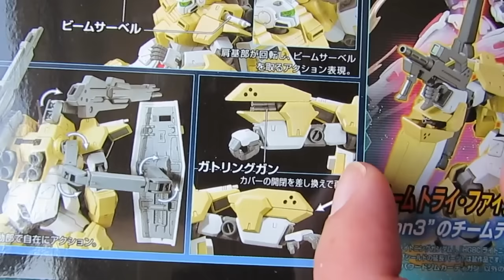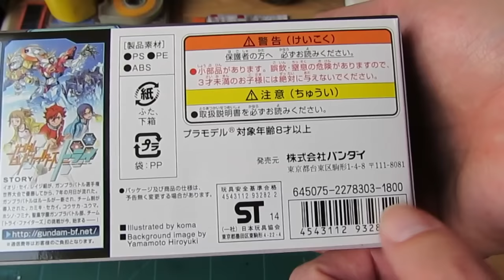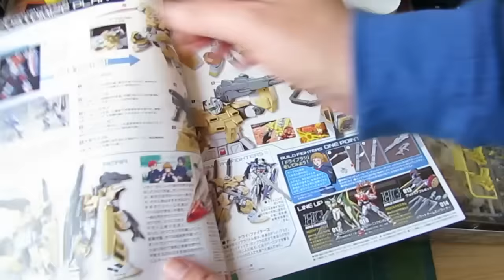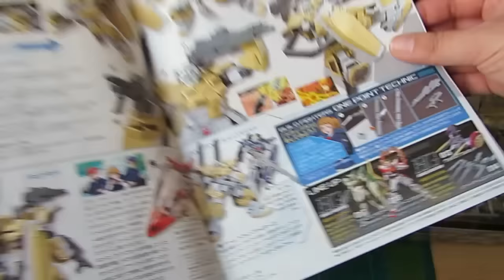MAG - Unbox - HG 1/144 Powered GM Cardigan Bandai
Recuerdo cuando vi Gundam Stardust y me enamoré del Powered GM, y cuando lo usaron en Gundam Build Fighters try, me sentí más que contento. Bueno, aquí pueden ver esta exquisites! Muchos detalles y mucha piezas de sobra para futuros customs!